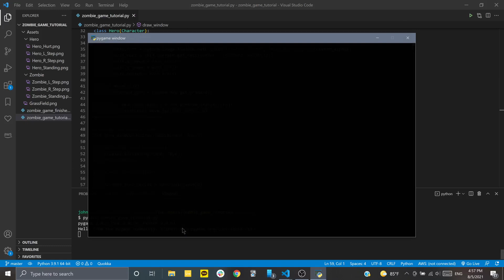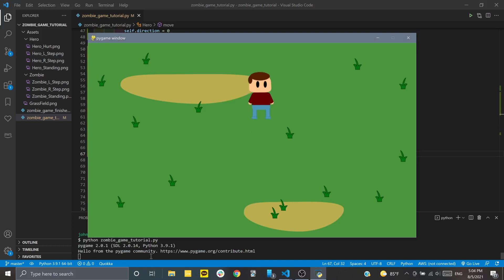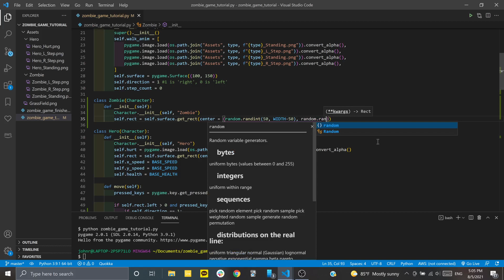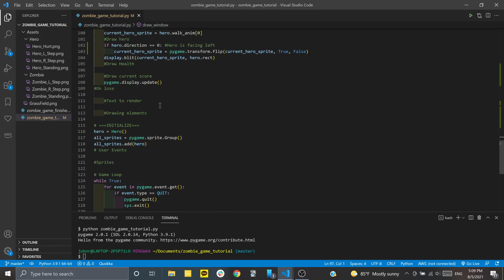Learn Pygame! #3 Finishing the move function and adding zombies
I taught myself the basics of pygame by putting this project together. If you want to get started with this, feel free to download the assets on github and follow along!

Now that our hero character is done, we can move on to the zombie sprites and writing functions that move them around.